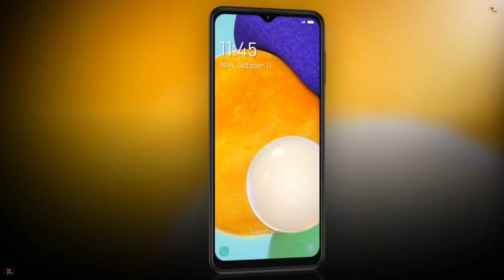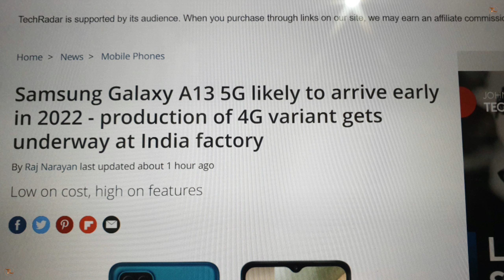Samsung Galaxy A13 5G : All Specifications | Launch Date & Price | Samsung Galaxy A13 Trailer🔥🔥🔥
Iss Video mein, maine doston Samsung ke Upcoming Budget Smartphone Samsung Galaxy A13 ke baare mein baat ki hai, saari Specifications, Launch Date & Price ke baare mein bataya hai aapko iss video mein...

In this video, i will cover the topic : Samsung Galaxy A13 5G : All Specifications | Launch Date & Price | Samsung Galaxy A13 Trailer

Video Highlight :
00:00 Introduction
01:05 Design
01:41 Display
02:16 Processor
02:51 Battery
03:08 Other Specifications
03:36 Operating System
03:54 Camera
04:25 Price & Variants
05:13 Launch Date
06:28 Your Opinion?
06:37 Thankyou

Our Recommendations :

*Budget YouTube Gear :

Lightning Options :
Digitek Ring Light
Kodak Ring Light

Audio :
Boya BYM1
Boya BYMM1
Rode Wireless

Digitek Tripod
Gorilla Tripod
Tripod Camera Mount